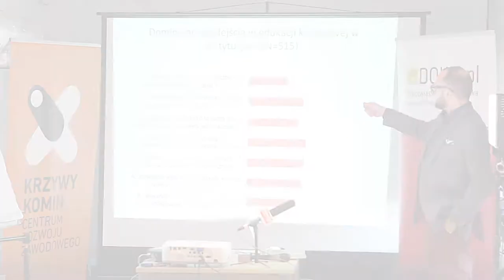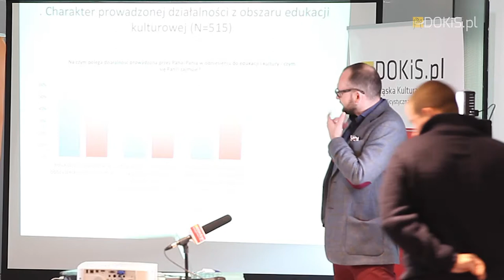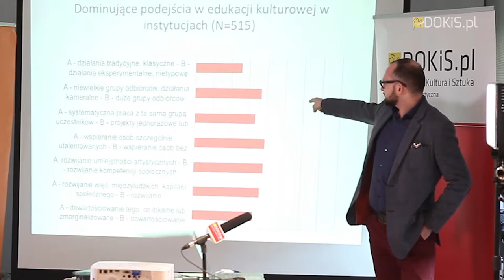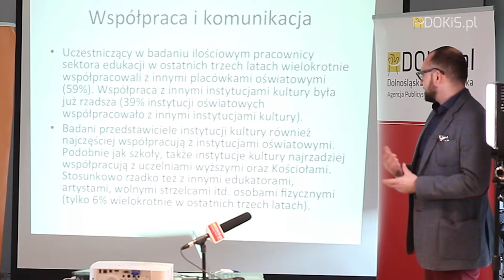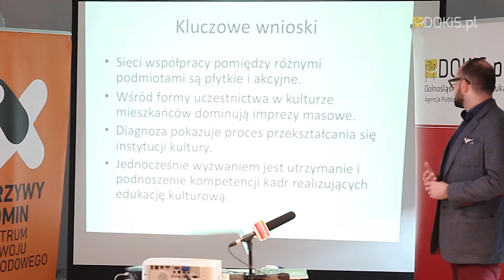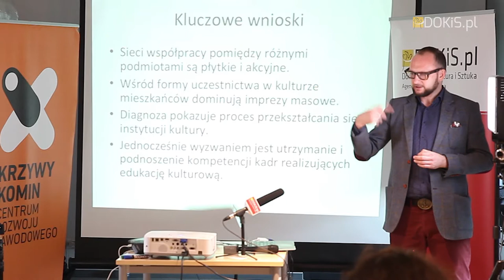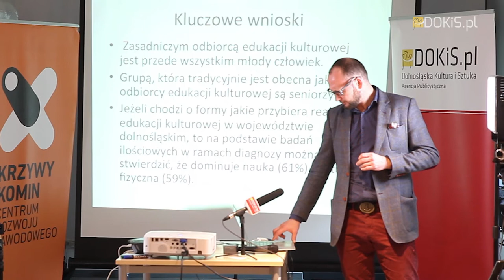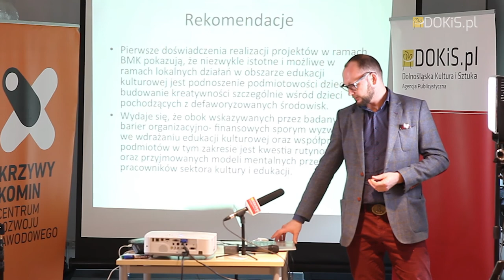BMK 2016 - spotkanie ewaluacyjne, diagnoza - Wrocław, Krzywy Komin, 2016/11/21.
Fragmenty otwartego spotkania - prezentacji diagnozy stanu dolnośląskiej edukacji kulturowej oraz warsztatów ewaluacji programów regrantingowych projektu NCK pt "Bardzo Młoda Kultura na Dolnym Śląsku" 2016” (część 1/2).

Data: 21/11/2016 r.
początek prezentacji raportu i dyskusja, godz. 13.45;
Miejsce: Krzywy Komin, ul. Dubois 33-35a.
Prezentacja diagnozy stanu dolnośląskiej edukacji kulturowej
"Edukacja kulturowa w województwie dolnośląskim" - raport diagnostyczny
- prezentacja raportu: dr Tomasz Kasprzak
- moderator dyskusji: Małgorzata Gaduła-Zawratyńska